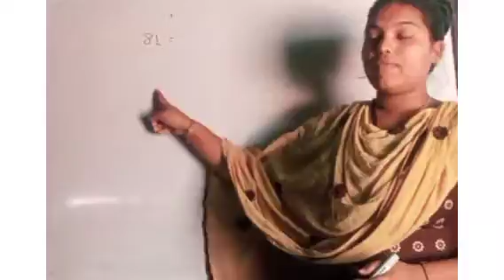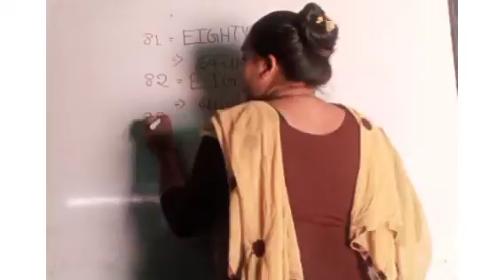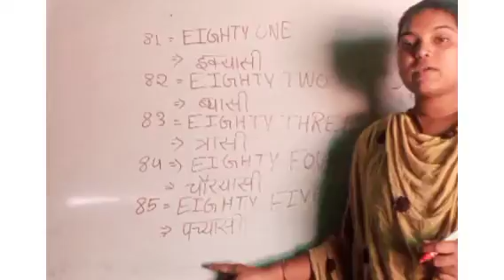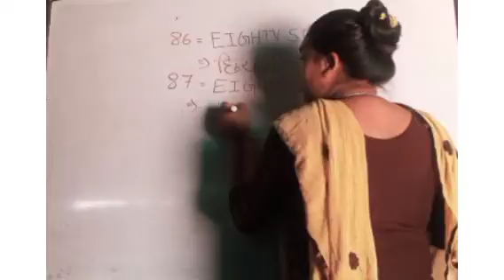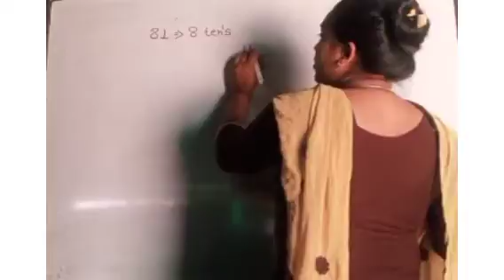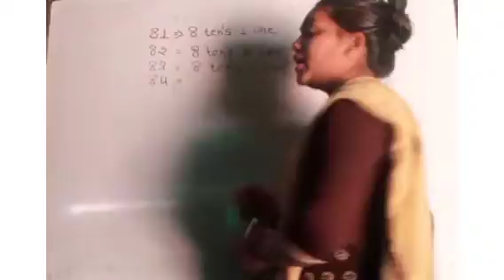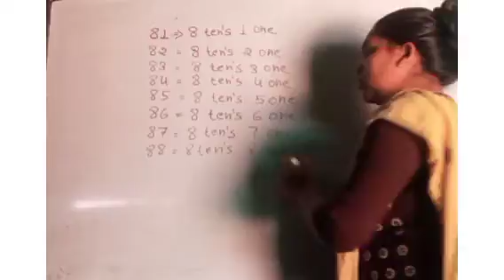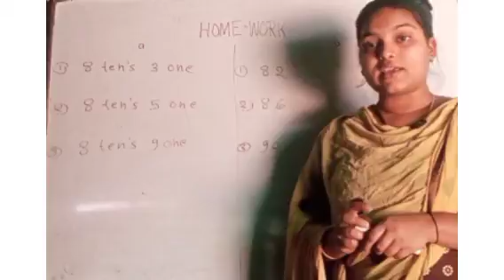Education-topic numbers (81-90)